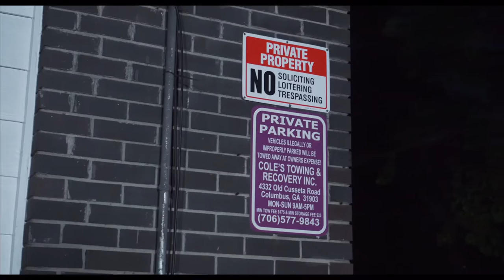FLIGHT RISK CLEVO (LOSING THE WAY) PRO.